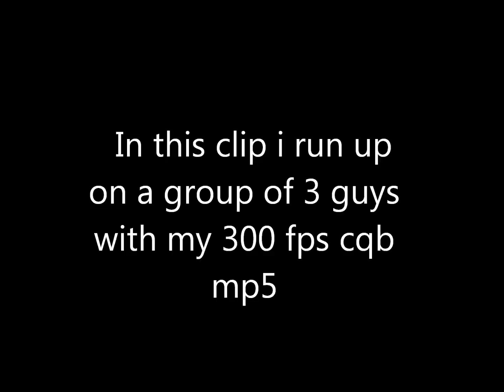BTA OPERATION SAND SPIDER II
enjoy the video :) and please airsofters call your hits .